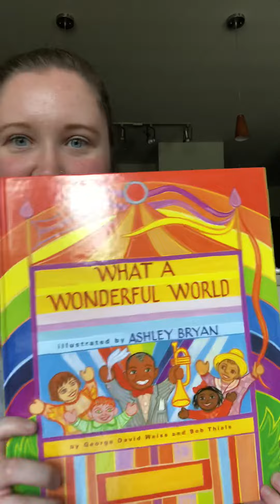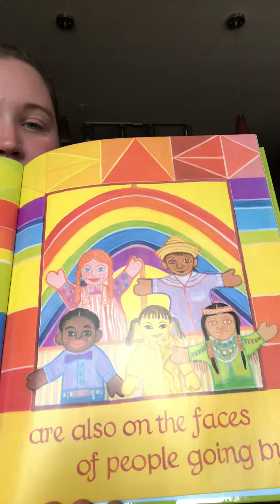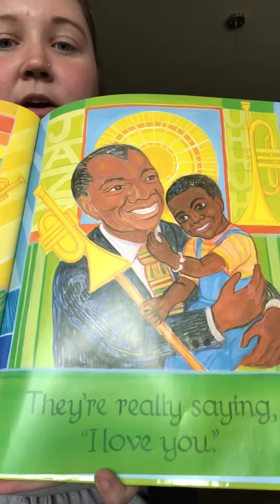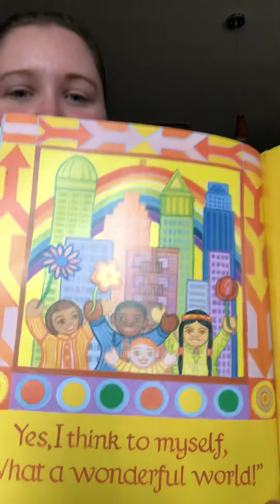What a Wonderful Work Book